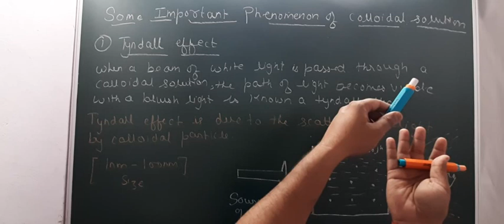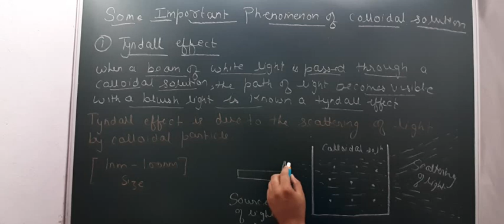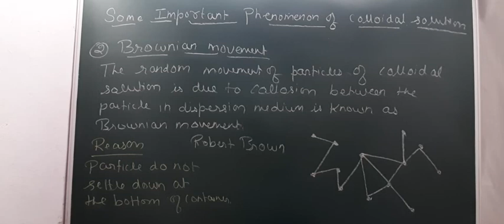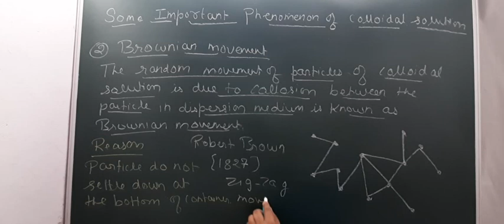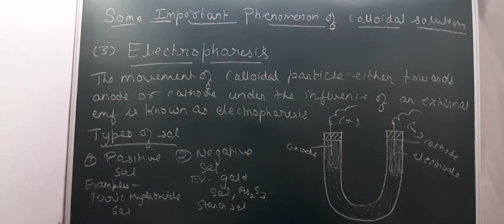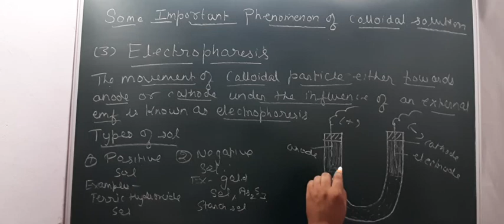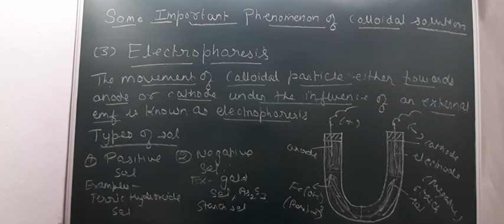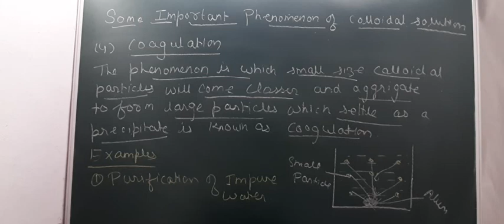Class9th#Important phenomenon of colloids.